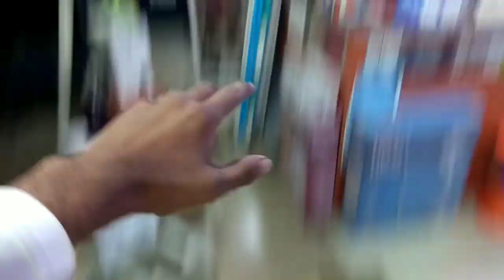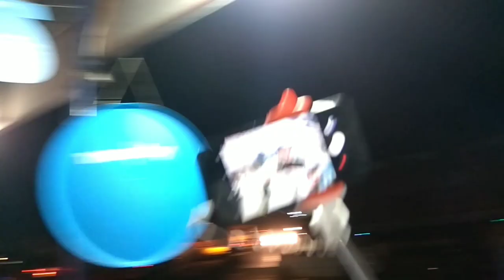এইবাৰ ছোৱালীৰ বাবে মাল আনিছো ।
for girls

shopping vlog